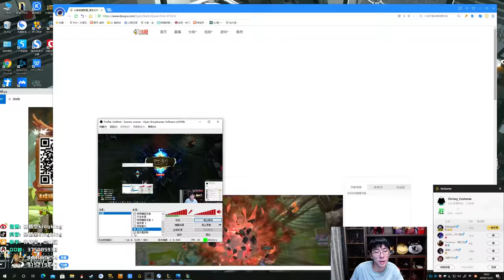【猴哥】蘭林漢悟空：卡薩丁VS蛇女 國服 女兒我來替你報仇了（20201227P10）